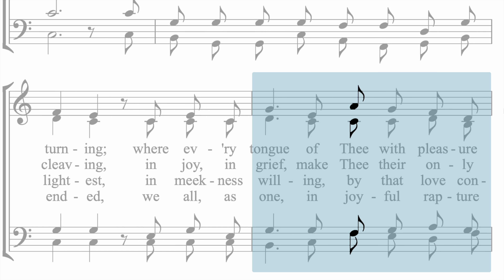Hymnal 142 O blessed house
New Apostolic Church Hymnal 142 O blessed house

Karl J P Spitta (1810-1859)

Composer unknown, 1854